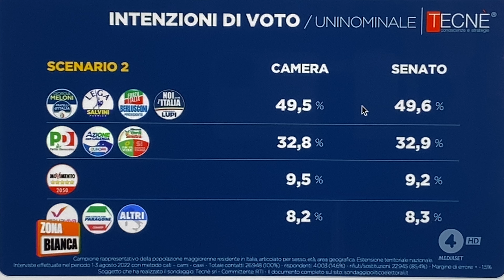Sondaggio coalizioni politiche. Per il Csx non ci sarebbero speranze. 5 agosto 2022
► Chi sono?

Luglio 2019: Inizio ufficiale del canale
8 gennaio 2021: Raggiunti 100 mila iscritti
14 marzo 2021: Premio Creator Award di YouTube per i 100 mila iscritti
1 agosto 2021: Raggiunte le 100 milioni di visualizzazioni
4 dicembre 2021: Raggiunti 150 mila iscritti
1 febbraio 2022: Raggiunte 150 milioni di visualizzazioni
10 marzo 2022: Raggiunti 200 mila iscritti

►Reti Sociali
Ci puoi seguire su facebook nella pagina Tele Italia
Mi trovate anche su Instagram e Twitter